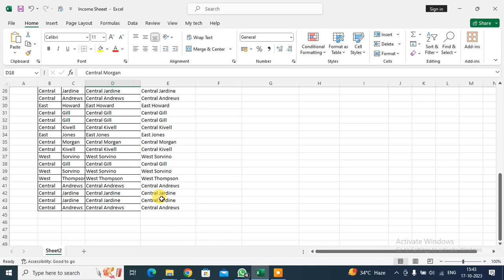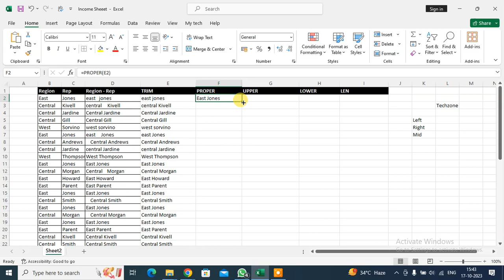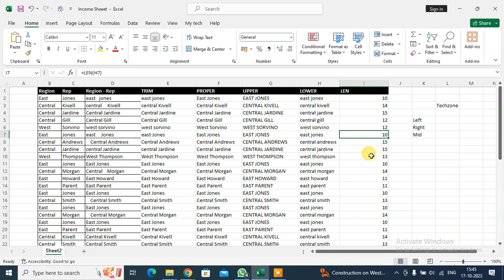How To Use Text Function In Excel Sheet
The TEXT function lets you change the way a Text  appears by applying formatting to it with format codes